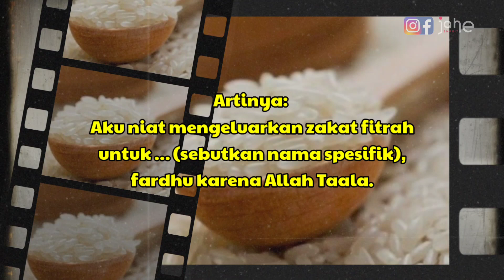Niat Zakat Fitrah Untuk Orang Lain Yang diwakilkan